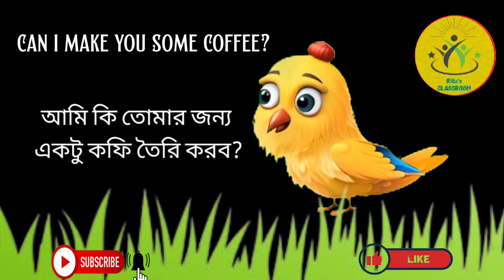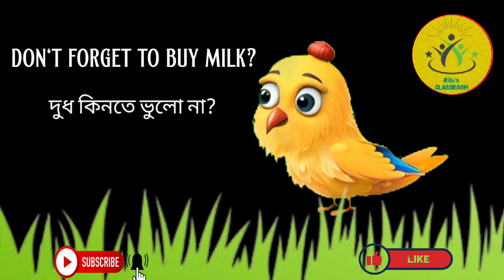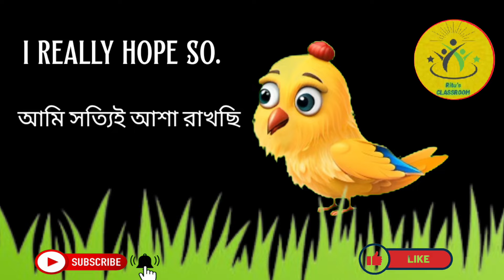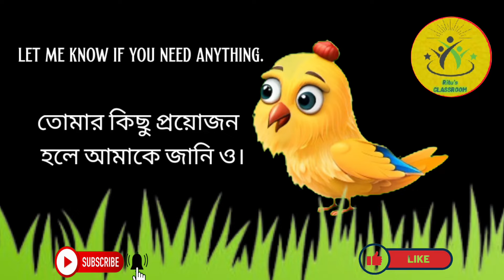Daily uses common sentence with bengoli meaning|Most common English sentence|#@ritubaroi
কিভাবে দ্রুত ইংরেজি বলতে শিখবেন | 70 Daily Use English sentences | Spoken English Bangla

Ritus CLASSROOM